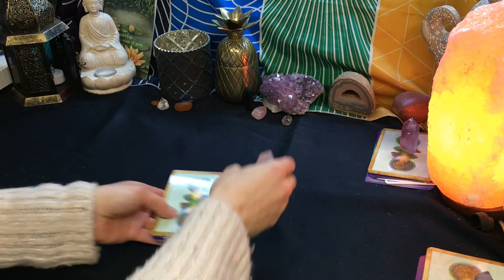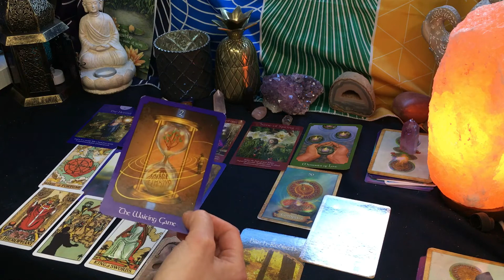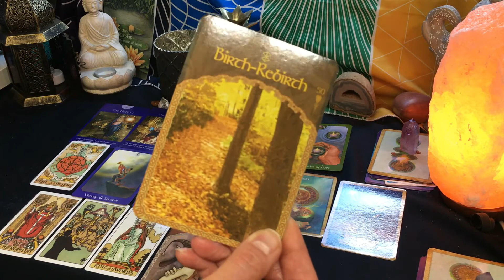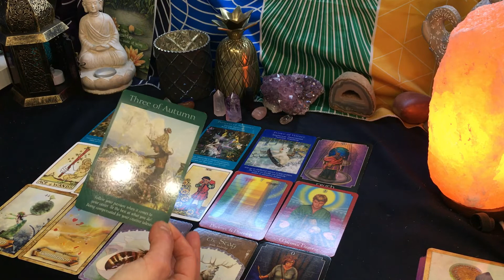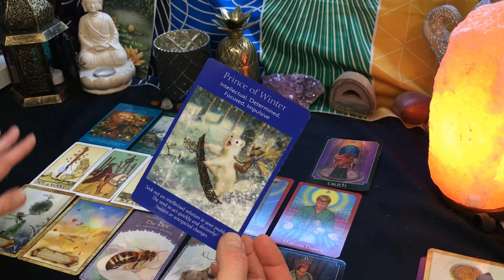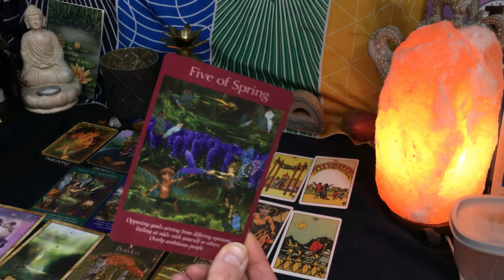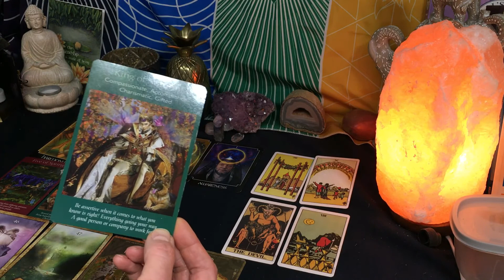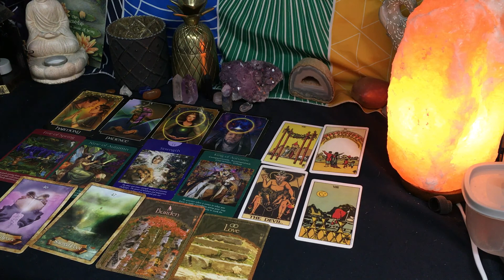♦️Pick a Card Reading - What is coming in the next few months before wedding? 💍- Tarot reading 💕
This reading is all about what is could be coming your way during the 2-3 months before your wedding day! What could you expect? What do you need to be aware of?
This is a general reading so take what resonates and leave what doesn't.

I'm new to YouTube so please help grow my channel by giving my video a thumbs up and Subsribing.

Group 1:  2:24
Group 2:  18:04
Group 3:  33:11

Tarot Cards:
Rider-Waite-Smith
The Psychic Tarot
Fairy Tarot
Wisdom of Avalon Oracle
Enchanted Maps Oracle

Entertainment only.